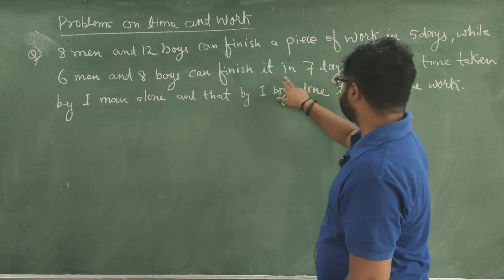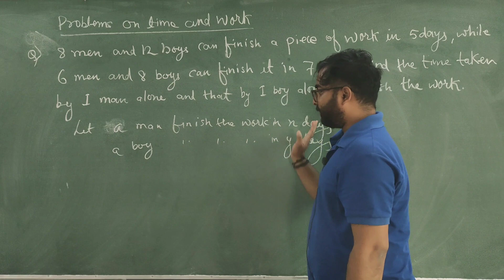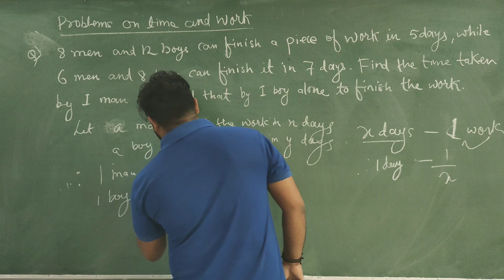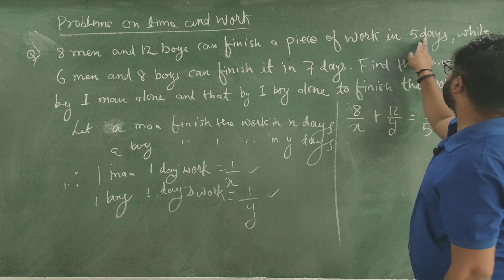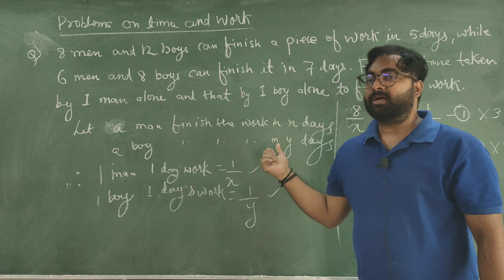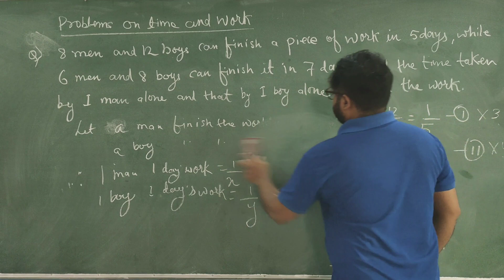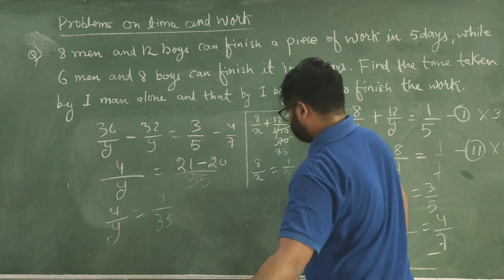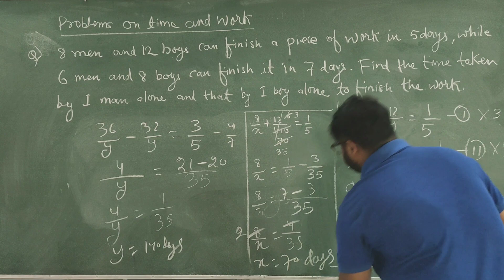how to solve word problems on time and work |learn the concept of linear equations in two variables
Word problems linear equations
system of linear equations
How to solve word problems of linear equations class 10